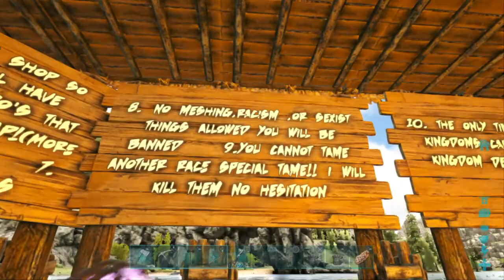ARK: Survival Evolved come check out this awesome rp server